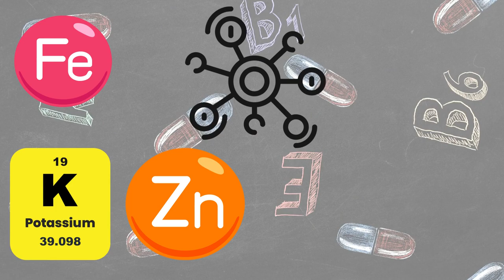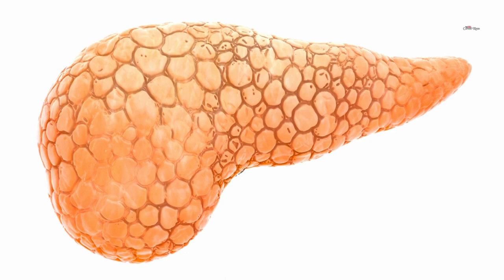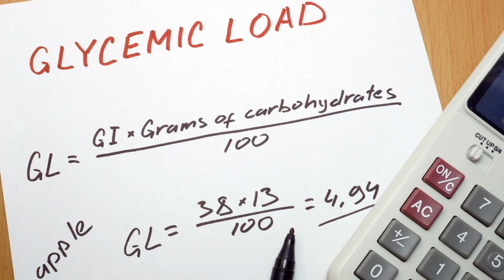Is Pumpkin Good for Diabetes? Unlocking its Nutritional Powers!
Welcome to HealthDSL! In this video, we dive deep into the nutritional powers of pumpkin and its potential benefits for people with diabetes. From its high fiber content and low glycemic index to its rich source of vitamins and minerals, pumpkin is a nutrient-dense food that could help regulate blood sugar levels and improve insulin sensitivity. However, pumpkin is also relatively high in carbohydrates, which may cause a spike in blood sugar levels for some people with diabetes.